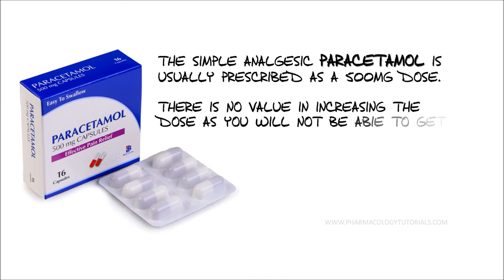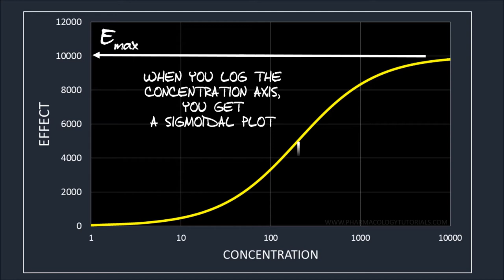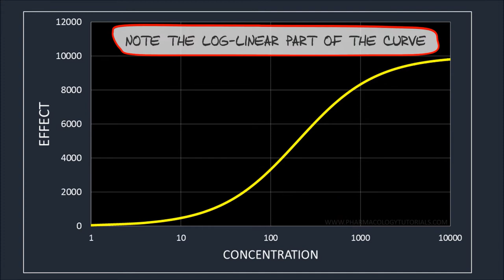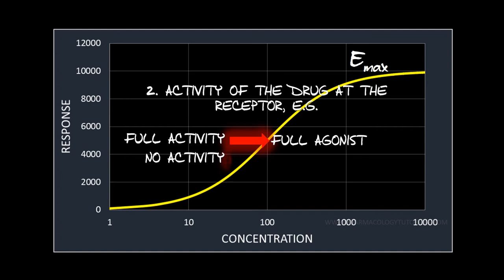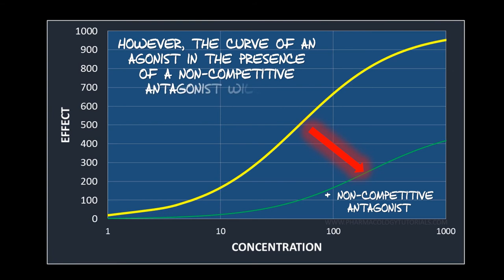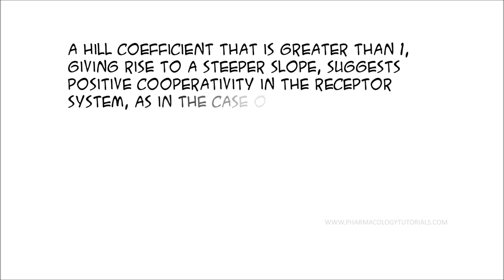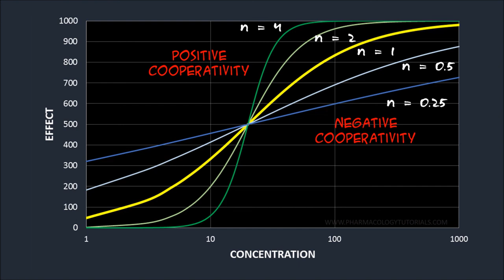Understanding the concentration-response curve #1 - The shape of the C-R curve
Ever felt not quite sure about the dose- or concentration response curve? This short video explains the essential concepts of the concentration-response relationship for drugs, and shows some applications in terms of rational selection of drug doses.

a] The Hill Equation, Hill coefficient
b] Standard concentration response
c] Shape of the C-R curve
d] Emax
e] EC50
f] positive and negative cooperativity
g] full/partial agonism, binding but no activity
h] competitive and non-competitive antagonism

This is the first in a series of 3 short videos. Part 2 may be viewed here:
Just a caveat that many of these processes are relatively easy to identify and define in 'in vitro' models. Clinically, they are far less apparent. Here is a summary of the 7 main reasons why it is difficult to see a good dose-response relationship:

The coverage is somewhat superficial because of the time constraints, but hopefully it will give you enough of an overview to interest you to read up more about these topics.

There are 2 other animated video segments following this.